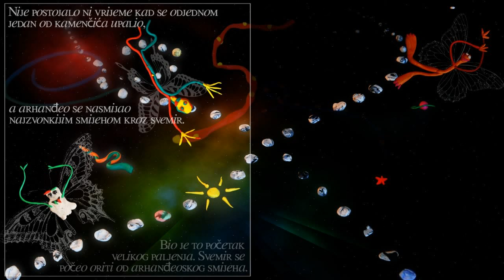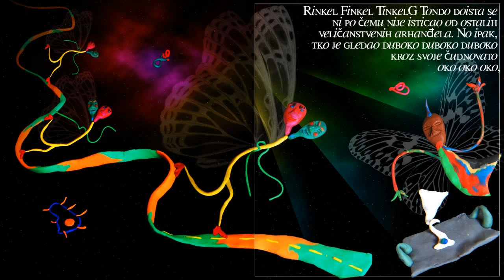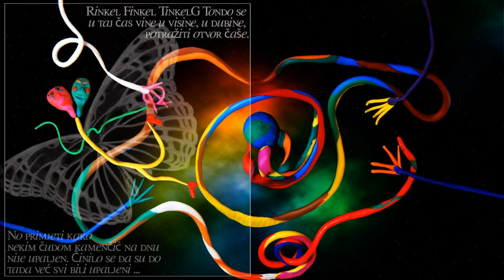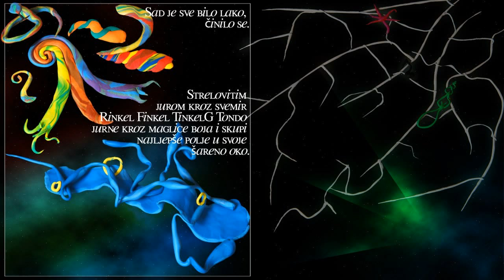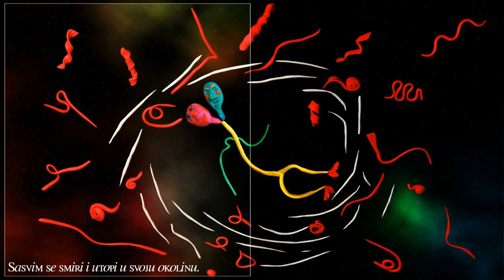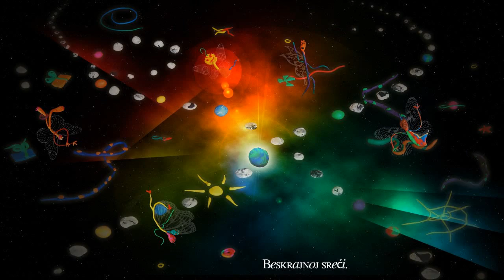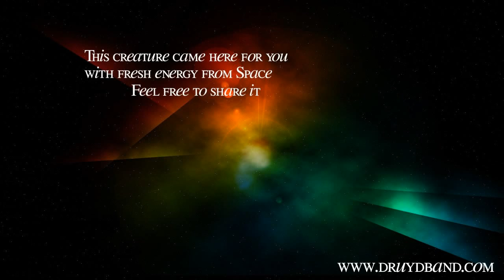Svemirski Božić - Druyd